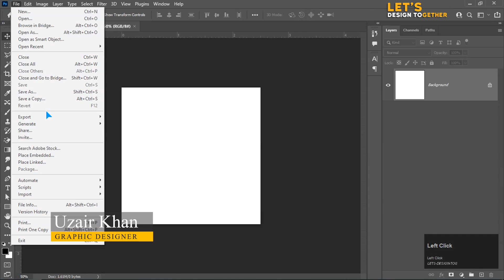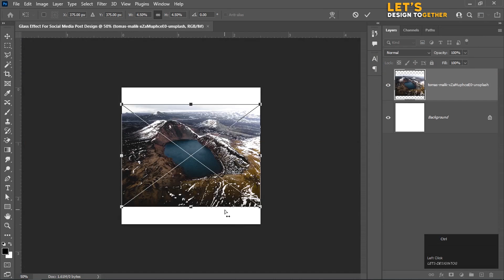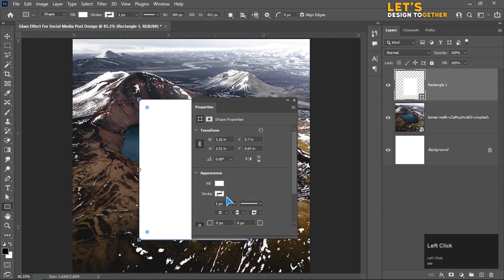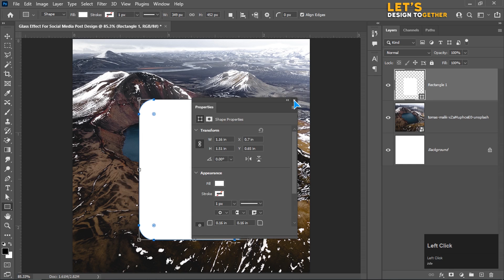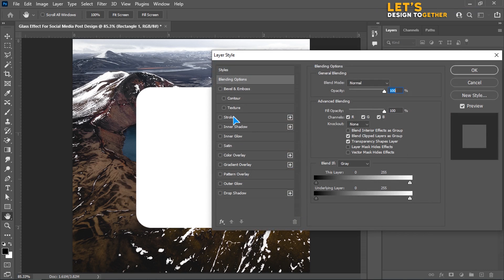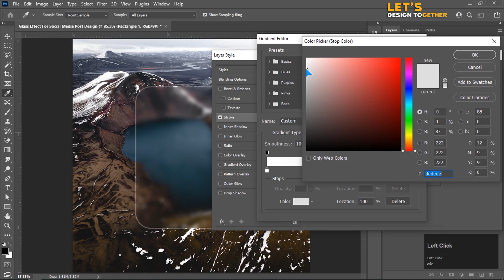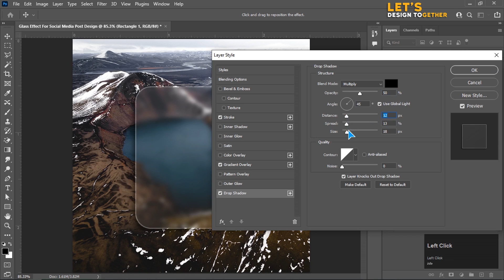How To Create Blurry Glass Effect Photoshop | Glassmorphism Photoshop Tutorial Lets Design Together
How To Create Blurry Glass Effect Photoshop
Blurry Glass Effect Photoshop
Glass Effect Photoshop
Glassmorphism Photoshop
Glassmorphism Photoshop Tutorial
Glassmorphism Photoshop Tutorial Lets Design Together

                For More Videos Please Like and Subscribe to My Channel For More Updates If you have any Question Or Suggestions for the Next video you can ask In a Comment thanks!